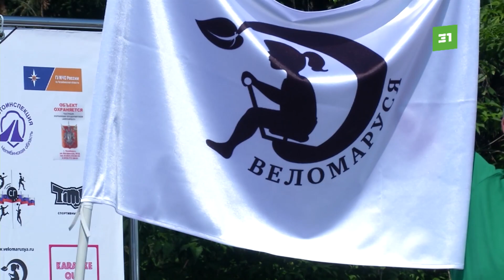Километры здоровья. Как прошел семейный велопарад в Челябинске?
Жара им не помеха. В Челябинске прошел семейный велопарад. Гости спортивного праздника могли не только прокатиться с ветерком, но и поучаствовать в мастер-классе и выиграть призы. Подробности узнаете в сюжете.